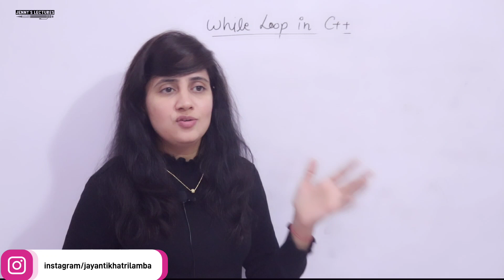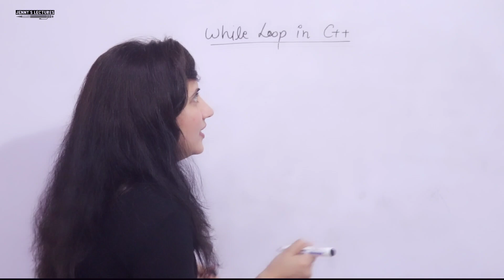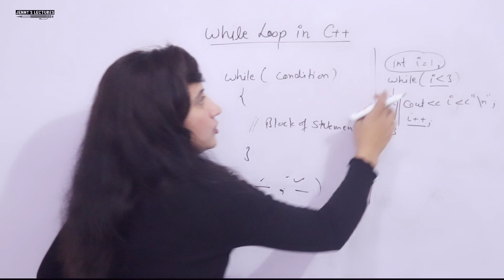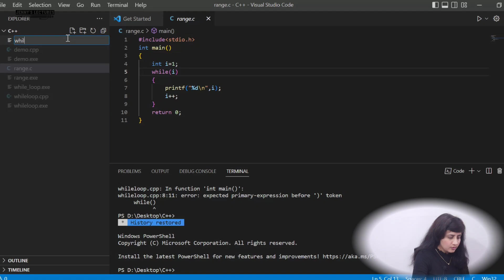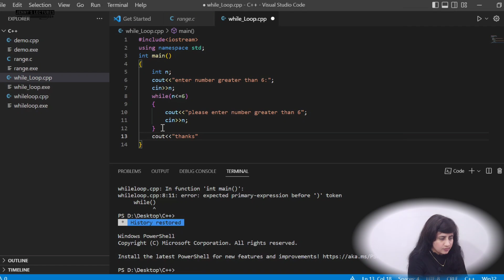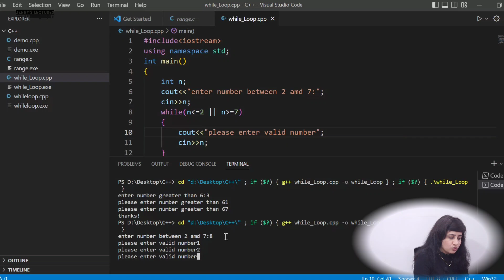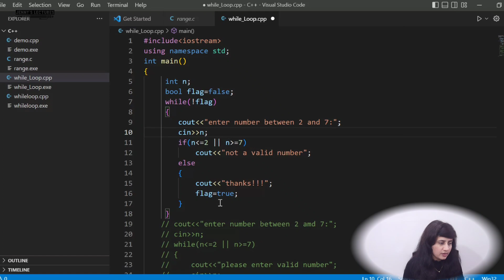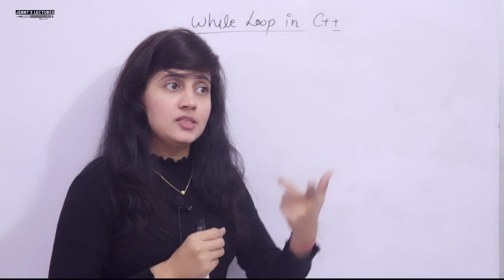Lec 30: While Loop in C++ | C++ Tutorials for Beginners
👉 Your degree, branch, marks, or backlogs — nothing is a barrier for you to get a software Job.

🚧 Till now 1000+ companies Hired thousands of  NxtWave's CCBP 4.0 learners.

In this lecture, We will learn everything about While Loop in C++ (Syntax of While Loop, Working of While Loop, Flow Chart, Difference between for and While loop)